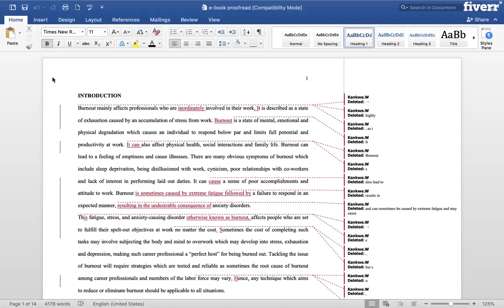Proofread and edit your document - Best Proofreading & Editing service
Link to this gig:
Proofread and edit your document Special discount
Best cheap Proofreading & Editing Service
I will PROOFREAD and EDIT your full book/manual/article/presentation/proposal for spelling, grammar, language inconsistencies, flow and punctuation.I will edit any type of writing, including fiction, essays, articles, blog posts, and press releases. In my General Proofreading package, I will check for misspellings, inconsistent spelling, grammatical errors, run-on sentences, and sentence structure errors.In my ExtensiveProofreading package, I will do all this in addition to providing feedback on how clear and understandable the writing is to new eyes.In my Deluxe Proofreading package, I will provide all the services of the previous packages in addition to analyzing the voice and tone of the work and offering suggestions on how to improve those aspects.
Working with me gives you adistinctivePROOFREADINGANDEDITINGservice which ensures that your book, article, presentation, proposal and every other document looks perfect, just the way you want it!I WILL ALSO RETURN YOUR MANUSCRIPTS WITH TRACKED CHANGES.IMPORTANT NOTE: For orders of 5000 words or more, please message me first to make sure I am available to complete a large order on time.

English